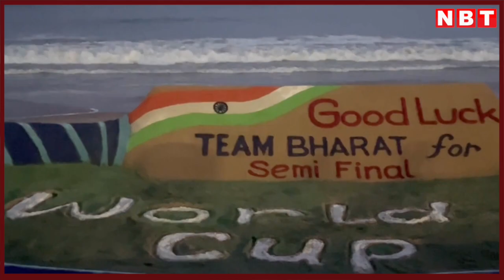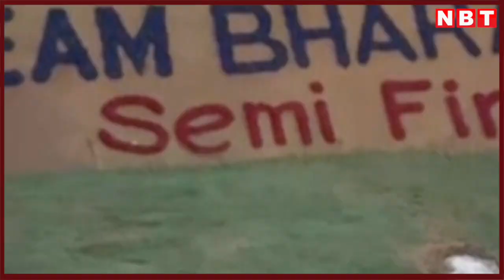Wankhede Stadium में India Vs New Zealand World Cup 2023 Semi Final से पहले उत्साह में Cricket Fans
भारत-न्यूजीलैंड के बीच सेमीफाइनल से पहले फैंस का जोश हाई